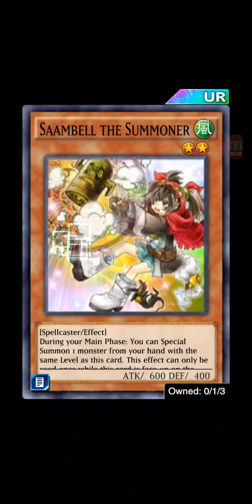Yu Gi Oh! Duel Links: Wave Duel in DM World